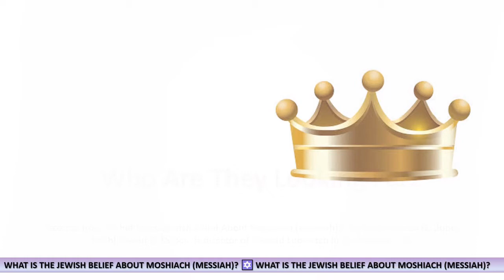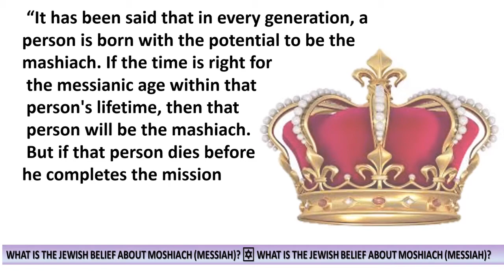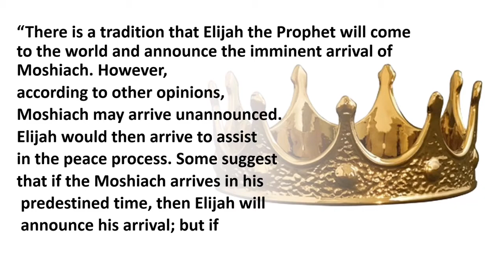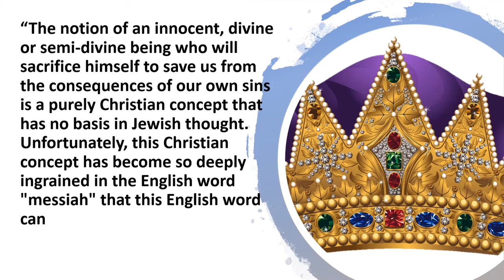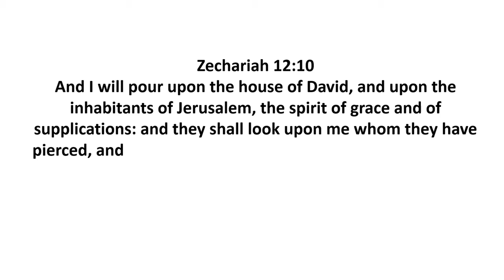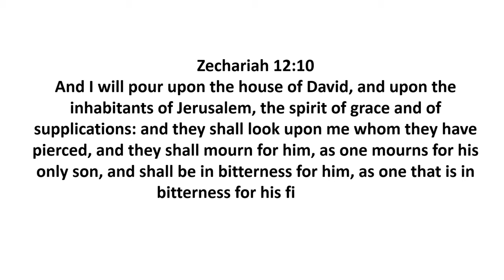WHAT IS THE JEWISH BELIEF ABOUT MOSHIACH (MESSIAH)?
When Jesus of Nazareth began his ministry in ancient Israel, Judaism had become a burdensome practice no one was able to perform. Jesus offered himself as the fulfillment of prophecy and the answer to the problem of sin:
“Do not think that I have come to abolish the Law or the Prophets; I have not come to abolish them but to fulfill them." (Matthew 5:17, ESV)